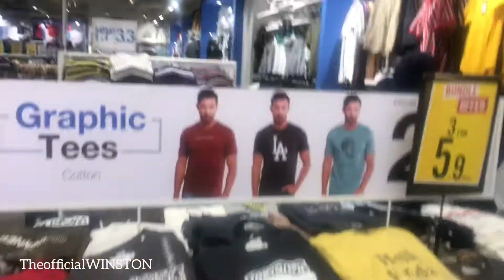BUMILI NG TSHIRT KASI SA YT MAG GRAND LS DAW 😁seefmall